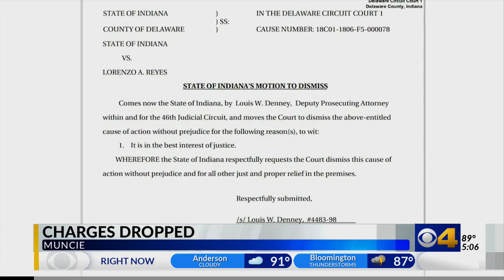Charges against Muncie man dropped